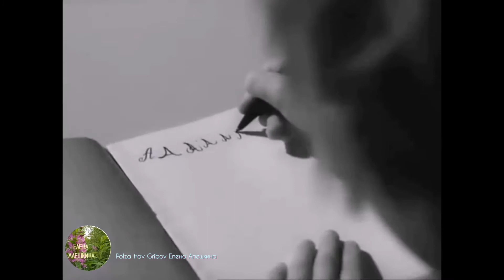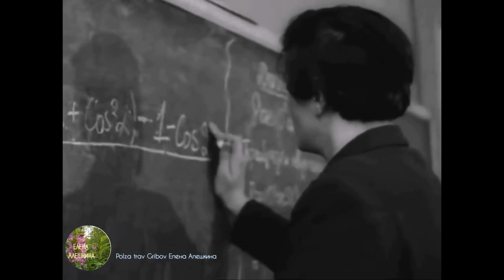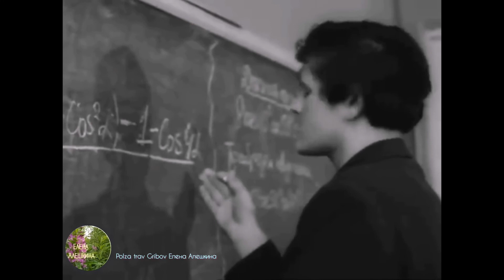Эксперимент с детьми в 1971г дети СССР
Посмотрите на выражение лиц этих детей и реакцию когда они увидели что одноклассники выбрали вариант на собственные нужды, а не на нужды класса!